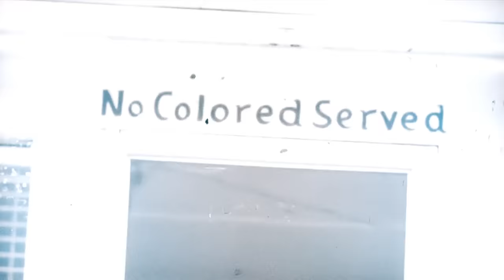The Dodgers Have Lost Their Way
The team of Jackie Robinson and Vin Scully has turned to bigotry. On June 16th, the Dodgers will be giving an award to an anti-Catholic hate group. Visit CatholicVote.org/Dodgers to learn more.